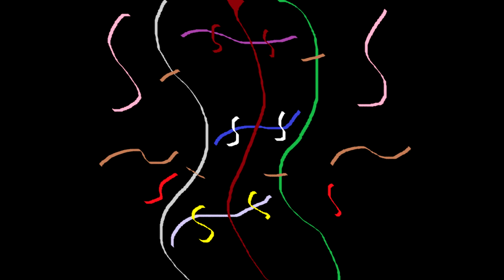000 9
000 9